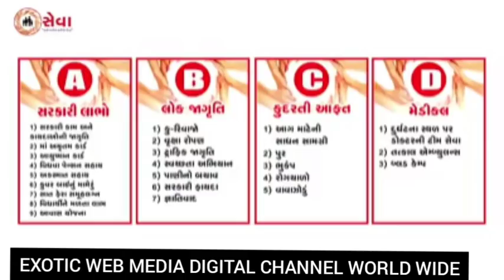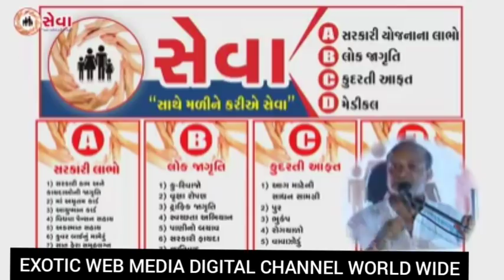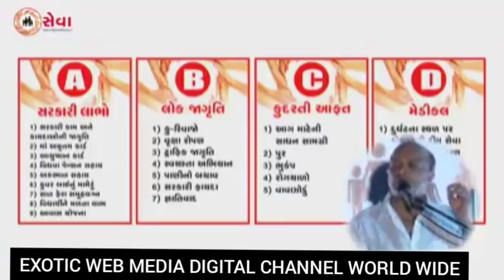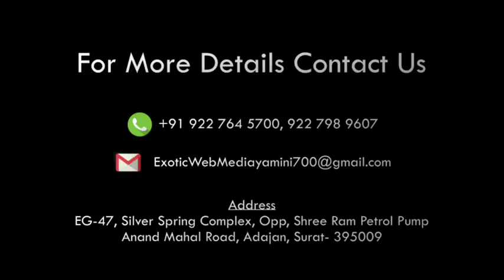MAHESH SAVANI SEVA DHWARA TAKSHASILA SRADHANJALI SURAT